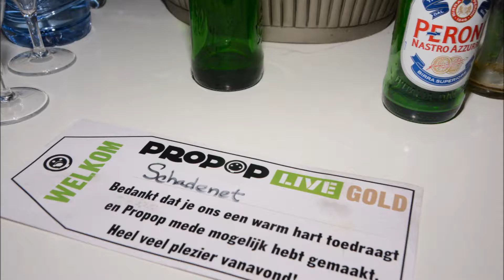Propop 2014 Leiden Fotoslideshow www leidseglibber nl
fotoslideshow van Propop 2014 in Leiden met o.a. Jeroen van der Boom, Flat Out, Floortje Smit en Reboot.